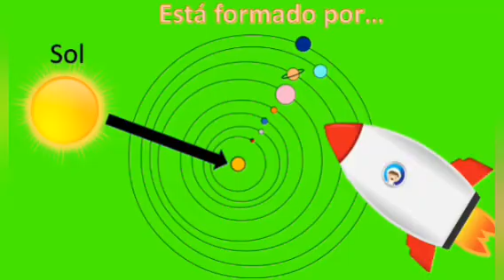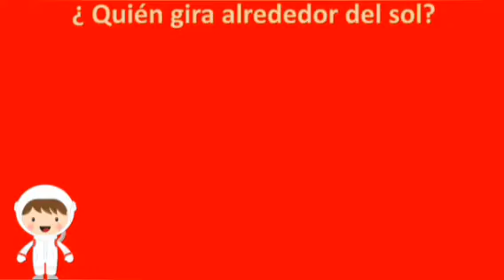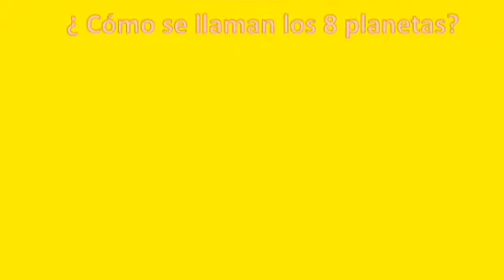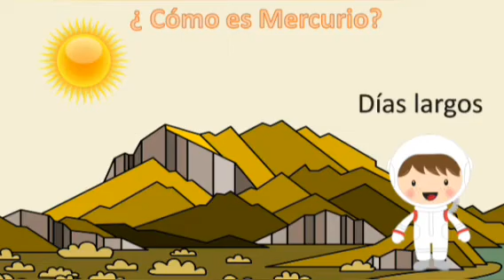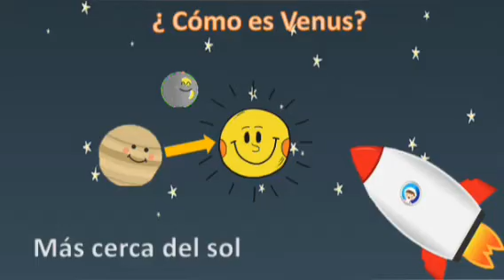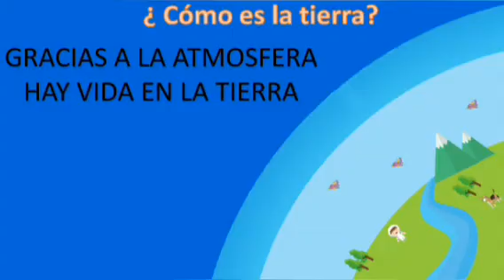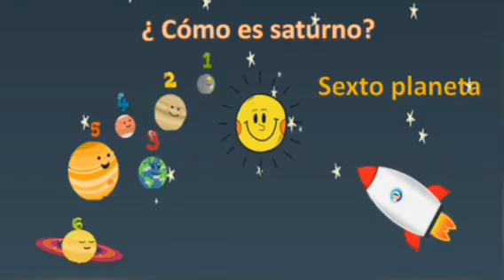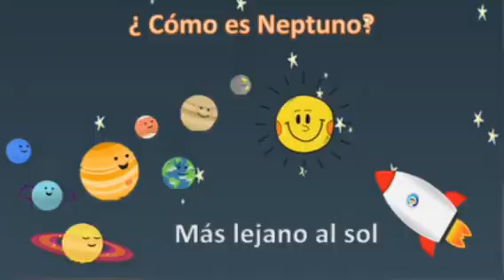EL SISTEMA SOLAR PARA NIÑOS/ LOS PLANETAS DEL SISTEMA SOLAR EN ESPAÑOL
Hola peques! Bienvenidos a éste nuevo video sobre... ¡EL SISTEMA SOLAR! Con la ayuda de nuestra amiga astronauta Teo nos adentraremos en lo más profundo del universo con su nave espacial para conocer todo lo que hay más hayá de donde alcanza la vista.
En idioma hispano y mediante explicación adecuada para niños de una educadora infantil en MunDoPekes. Todos los videos explicados por una educadora infantil, Con dibujos y movimiento.

¿ Te gustan nuestros videos? Te aconsejamos ver...

¿ Quieres saber más cosas sobre los fenómenos naturales? Pues os recomendamos éste precioso video sobre el agua:

¿Quereis saber todo sobre los Ríos?
os invito a que veáis este precioso video

Disfruta de nuestros videos!!